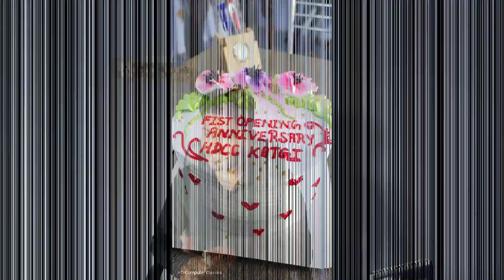First Opening Anniversary | HD Computer Classes | KATGI Branch